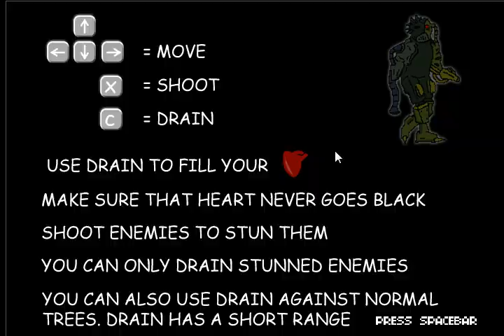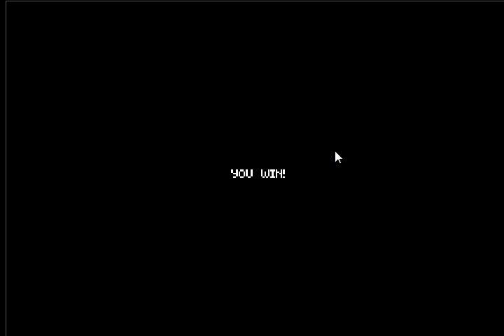blackheart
Global game jam 2013 entry. Made in one weekend. Framerate is bad because of the recorder program.